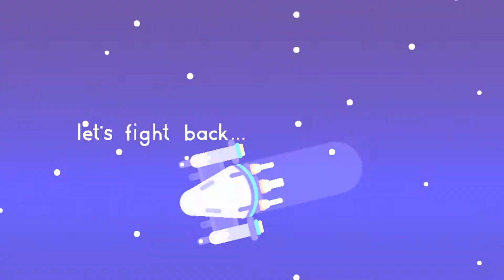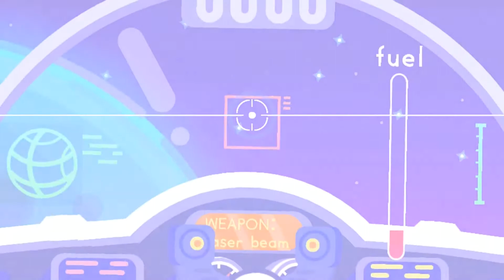"Stellar II" by Aerid I Geometry dash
Beautiful level ngl